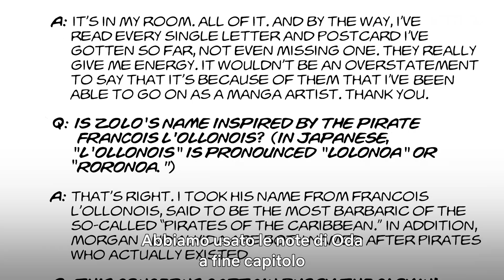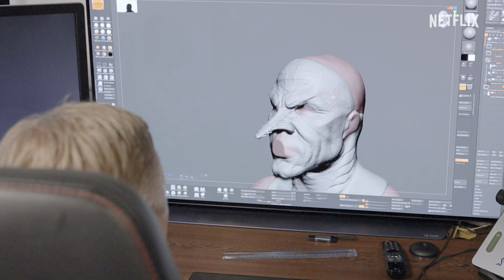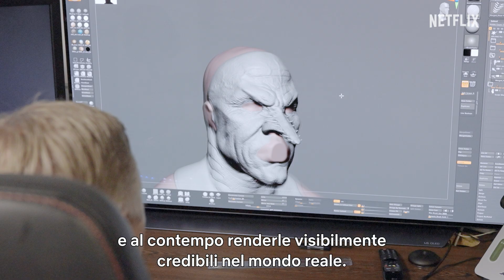Com'è nato il mondo di ONE PIECE? | Netflix Italia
Il cast e gli ideatori di ONE PIECE parlano di come hanno portato in vita il manga.

ONE PIECE | La creazione del mondo di One Piece | Netflix

Con il suo cappello di paglia e una ciurma sgangherata il pirata Monkey D. Luffy parte per un viaggio epico in cerca del tesoro in questo adattamento live action del celebre manga.